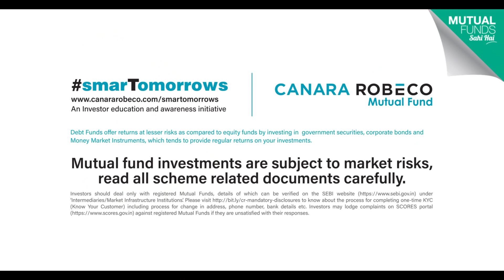ಸಾಲ ನಿಧಿಯಿಂದ ನಿಯಮಿತ ಆದಾಯ | Regular Income from Debt schemes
Did you know Debt Mutual Funds offer returns at lesser risks as compared to equity funds by investing in government securities, corporate bonds and Money Market Instruments, which tends to provide regular returns on your investments. There are many such facts about Mutual Funds that may surprise you. Know more about Mutual Funds and plan your smarTomorrows